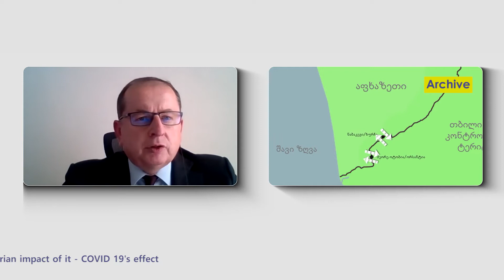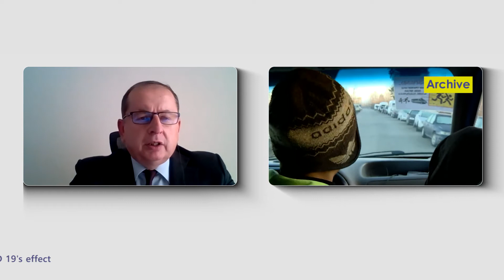Interview with the head of the European Union Monitoring Mission (EUMM) in Georgia